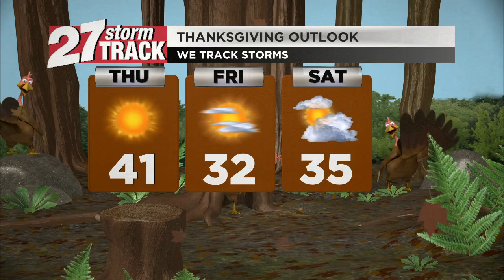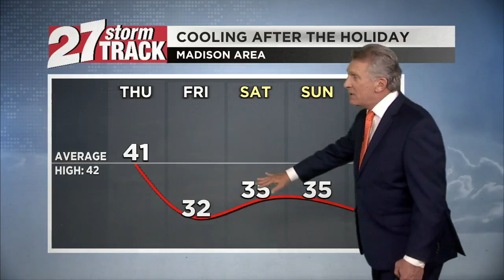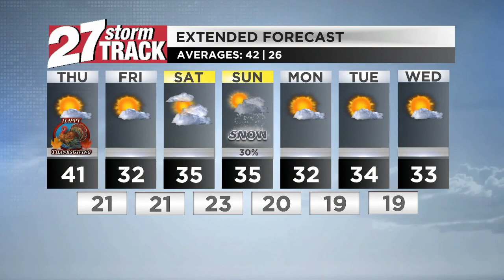Wednesday night forecast: Mostly clear for Thanksgiving